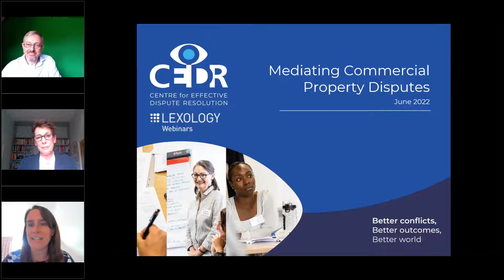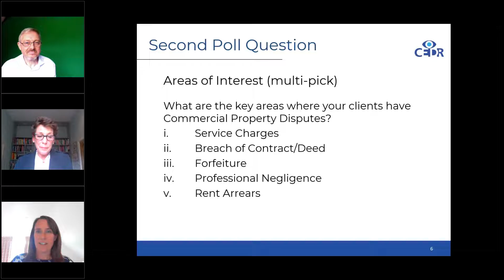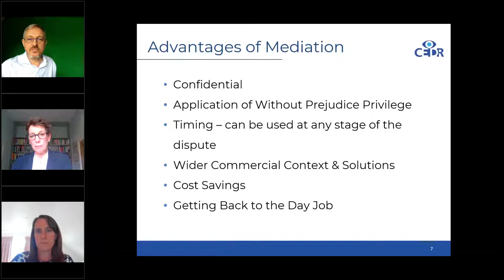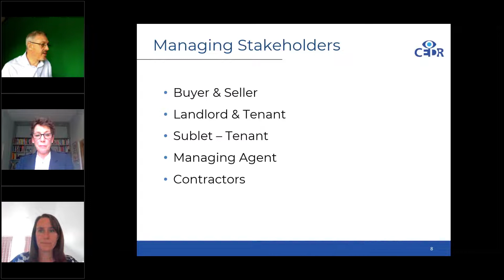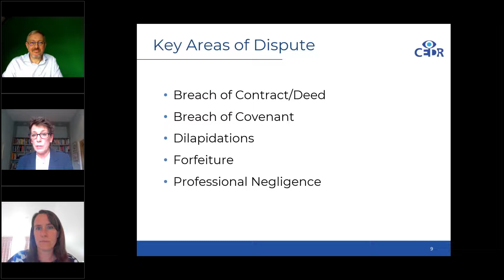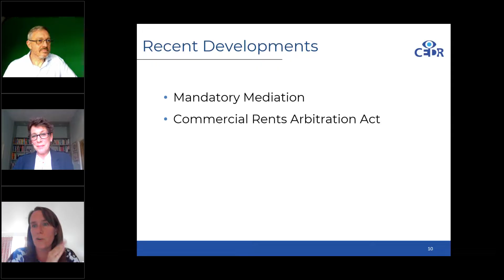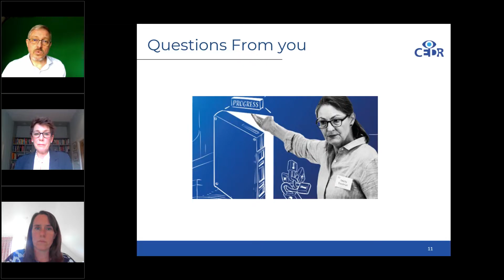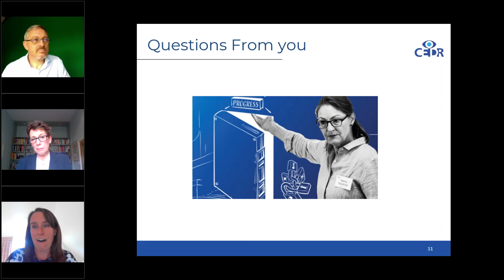How to Mediate Commercial Property Disputes - Everything Lawyers Need to Know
In this webinar, in partnership with Lexology, we explored Commercial Property Mediation with Eve Pienaar, Stephen Barker and Lauren McGuirl from the perspective of lawyers using the process and achieving the best possible results for their clients.

Specifically, it explored:

- Practical advice for lawyers on how to achieve successful and sustainable outcomes in mediation
- Relevant mediation case law update
- Coalface examples of disputes mediated
- Industry update and what to expect from mediating disputes in this sector